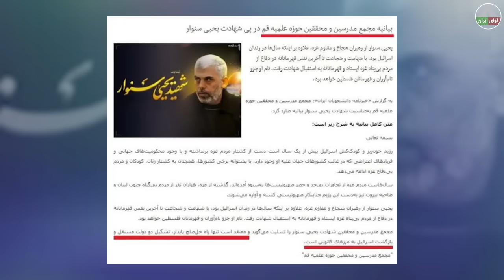خامنه ای رسما حوزه علمیه قم را بدلیل تایید اسرائیل منحل کرد!!!